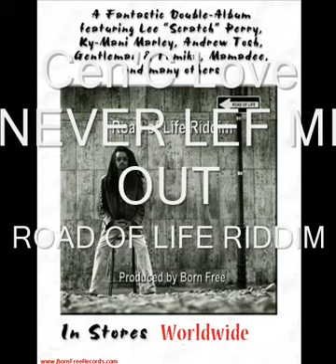Cen'C Love NEVER LEF MI OUT ROAD OF LIFE RIDDIM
Conrad Glaze  aka Born Free
[Official] Road of Life Riddim (album)- Born Free Records
23 songs on The Road of Life Riddim
Title: .artist:
Forgiveness by Lee Scratch Perry Feat Mamadee and Born Free
Africa Is Calling by Ky-mani Marley and Mamadee
Love Has Found Its Way by Gentleman and Tamika
Blood a Run by Born Free
Real African by Andrew Tosh feat Mamadee and Tamika
Like it is by Raymond Wright
Revelations by Oridinary Childhood ft Mamadee
Never Lef Mi Out by Cen'C Love (Bunny Wailers GIRL)
Pure Love by Peter Lloyd
Tomorrow by Kehv
Out Deh by Damas
What Will U Do by Derajah Feat Ramus
Mama by Fyakin
Love Of Jah by Naptali ft Zoe
Belive in the Fada by Timmi Burrell
Road of Life by Rebellion The Recaller ft Mamadee
This World by Naptali
Dat Cyaah Rite by Marvin Brown
No Stress by Zilion
Sufferation by Ras D
Born Free by Sheldon Senior
The Voices by Hurricane
Nah Complain by Ky-Enie ft . Mamadee and Tamika